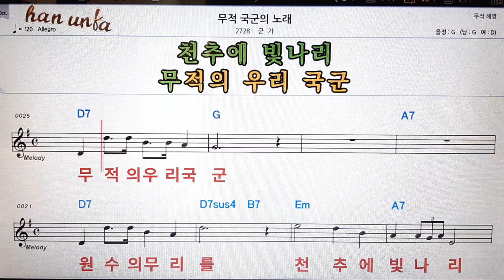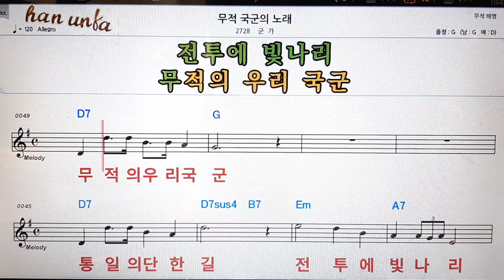무적 국군의 노래/군가👍노래 반주, 코드 악보,가라오케💋Karaoke*Sheet Music*Chord*MR